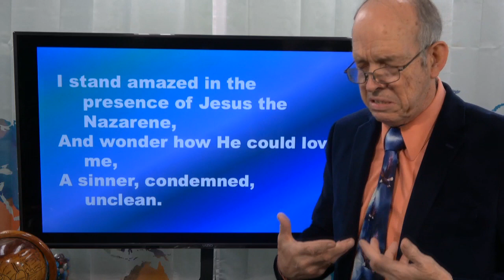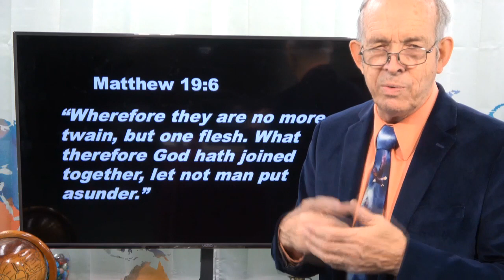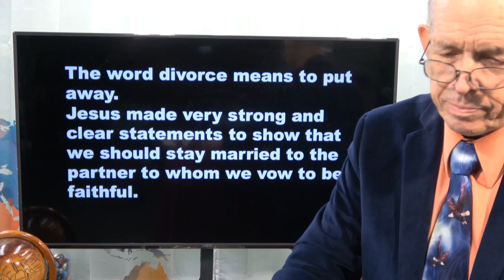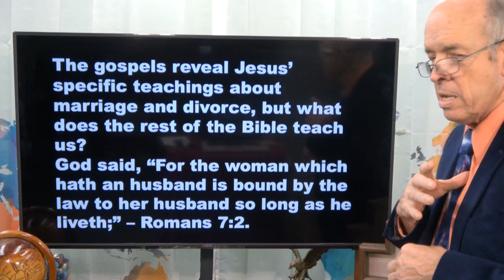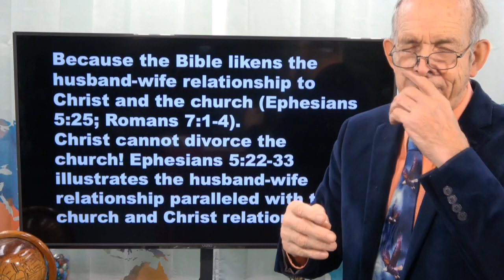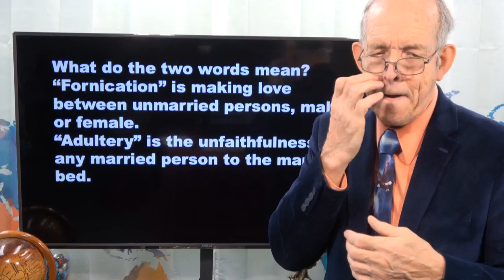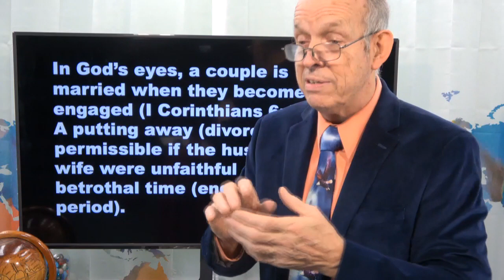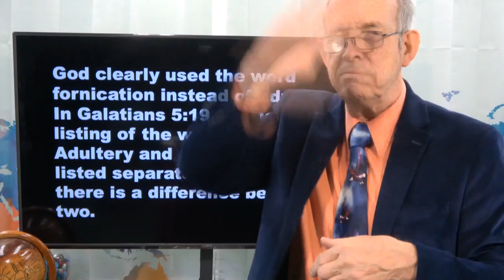Sunday School Time! Doctrines of Christ - Marriage and Divorce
Taught by Bill Schutt at Deaf Department of FBC Hammond, IN on September 5, 2021 Sunday AM